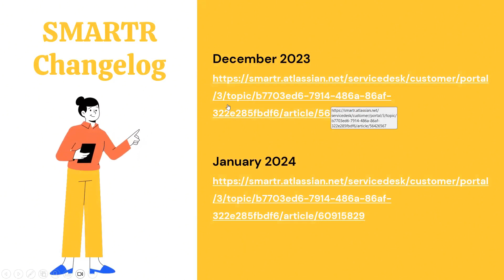SMARTR Product Update - Feb 20th, 2024 | Ending